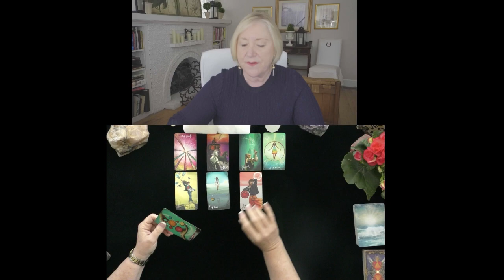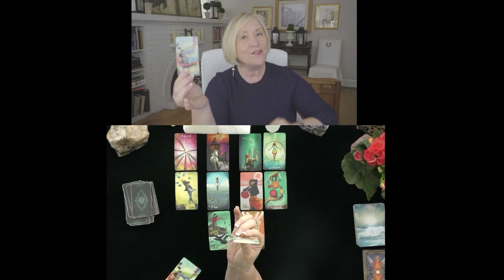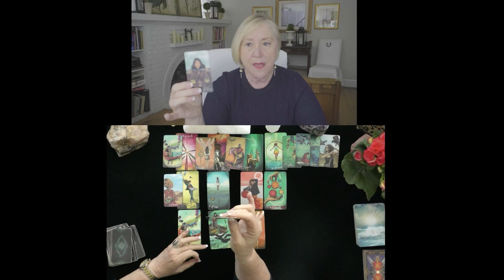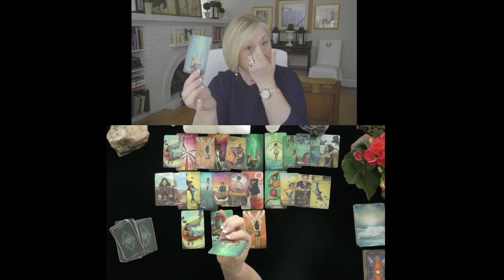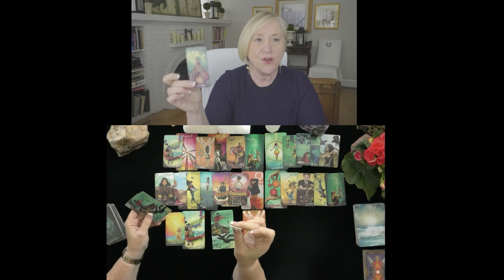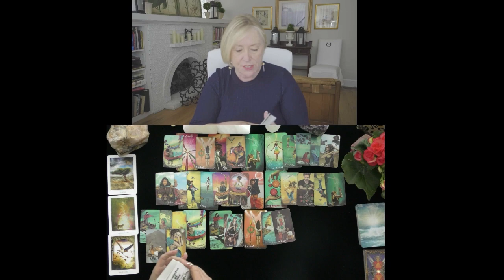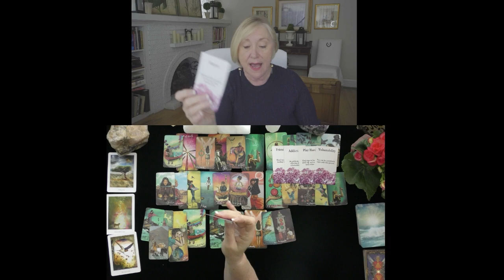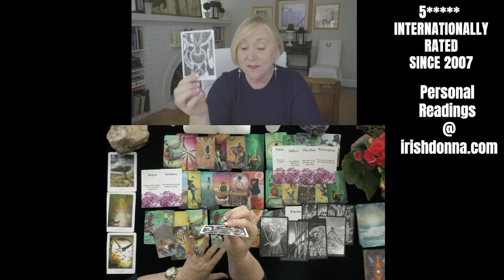ARIES~OLD LOVE WITH NEW FUTURE!!~LOVE TAROT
ARIES~OLD LOVE WITH NEW FUTURE!~LOVE TAROT, JUNE, JULY, 2021, TODAY, TIMELESS LOVE READING
5 INDEPENDENTLY VETTED READINGS SINCE 2007
JUNE 5, 2021~TESTIMONIAL

OPTIONS INCLUDE:
20 MINUTE VIDEO READING: LOVER'S THOUGHTS FEELINGS, INTENTIONS, & ACTIONS $ 60.
25 MINUTE EX-RETURN VIDEO READING?  $ 75.00
20 MINUTE TELEPHONE READING $ 60.
30 MINUTE EMERGENCY (GUARANTEED WITHIN 24 HOURS OF YOUR PURCHASE TIME LOCAL TO ME. $180.